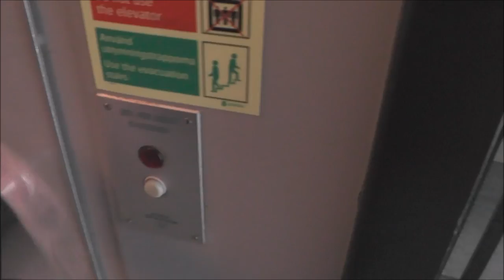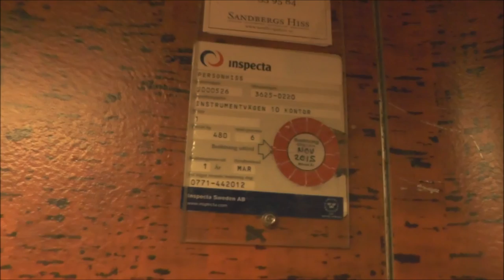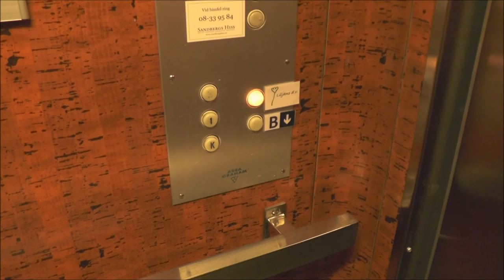ASEA-Graham Traction Elevator @ Instrumentvägen 10, Stockholm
Manufacturer: Asea-Graham
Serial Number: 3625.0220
Capacity: 480Kg - 6 Persons
Floors: 5 = K B 1 2 3

Location: Instrumentvägen 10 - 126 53 Hägersten, Stockholm, SWEDEN!